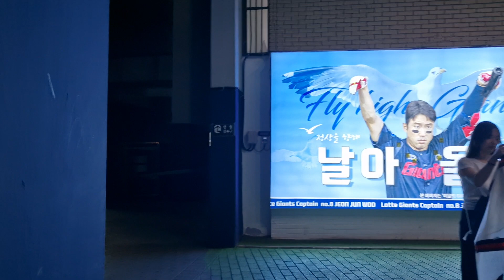2024년 5월 22일 연승후 퇴근시간#롯데자이언츠응원